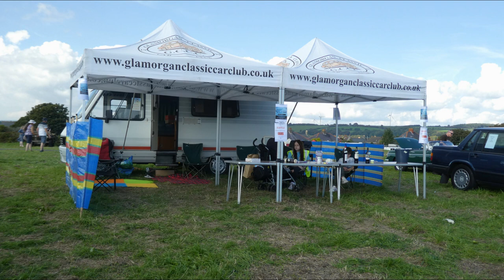Porthcawl Classic Cars September 2nd 2023